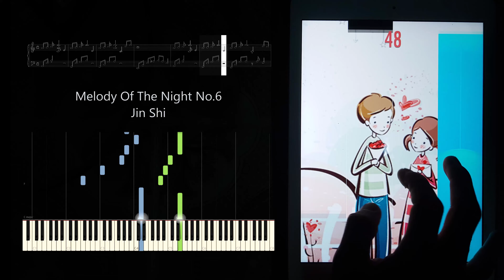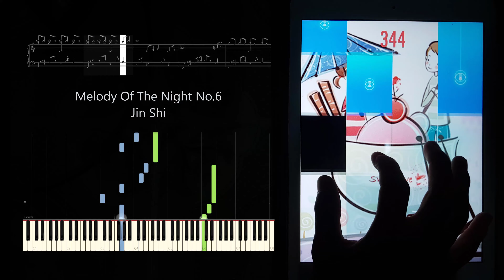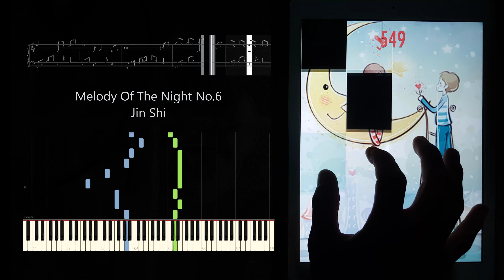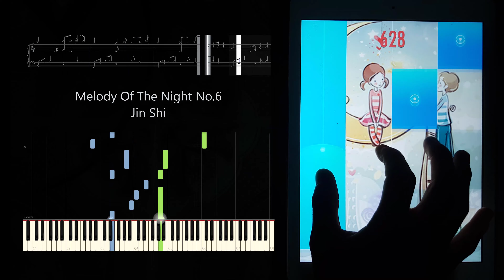[QMOD][Special Song Remake] Melody Of The Night No 6 - Jin Shi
Melody Of The Night No.6 - Jin Shi  - Ngày 06/08/2020
Vậy phần 5 đâu???
Melody Of The Night gồm 31 phần, tương ứng với 31 ngày trong tháng... [Continue]
Thank The Piano Team & anh Tạ Quốc Vinh đã hỗ trợ midi.